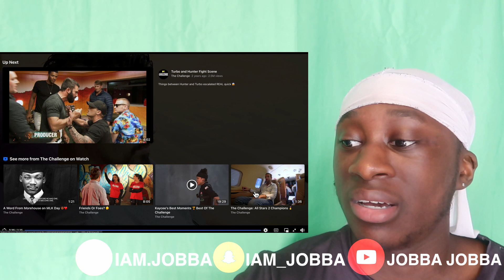When Being ALPHA Goes Too Far! How To Handle FAKE Alpha's PRESSING You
WHAT HAPPENS WHEN YOU PUT TWO FAKE ALPHA'S TOGETHER IN A ROOM FULL OF WOMEN? THINGS MIGHT GO TOO FAR AND GET EXTREMELY OUT OF HAND! Enjoy This Reaction With Ya Boi JOBBA JOBBA